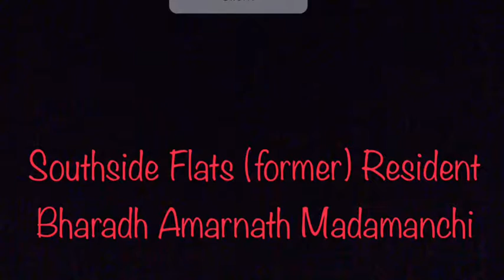Amber Guyger Trial (Day 2) witness testimony ~ Southside Flats (former) Resident Bharadh Madamanchi